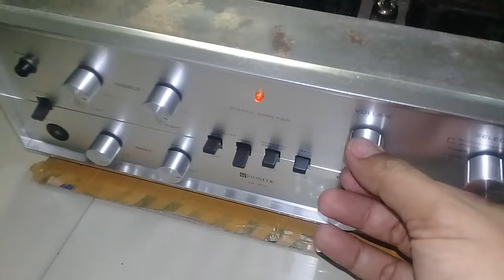Perbaikan amplifier tabung Pioneer SA-810 (Part 2).